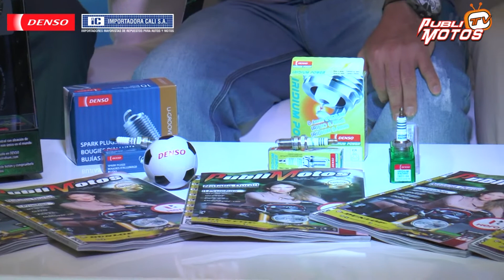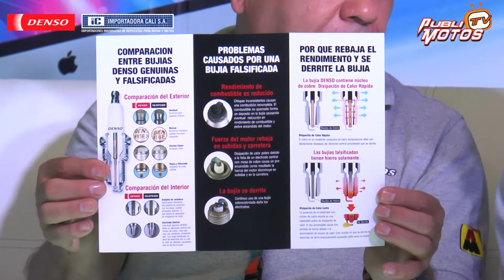Importadora Cali y Denso en Publimotos Tv Feria de las 2 Ruedas